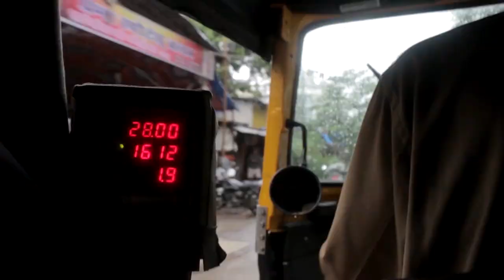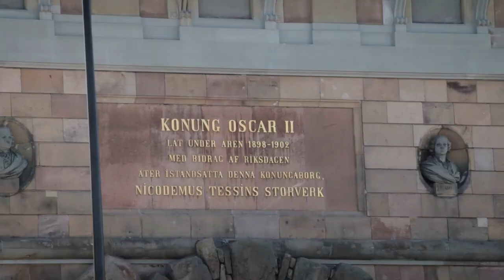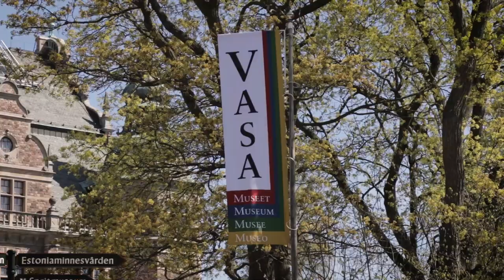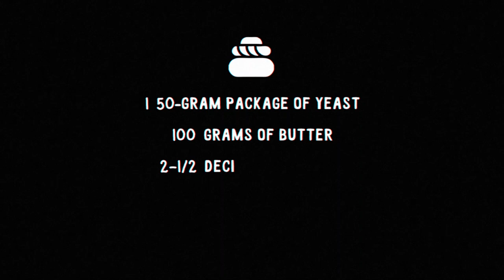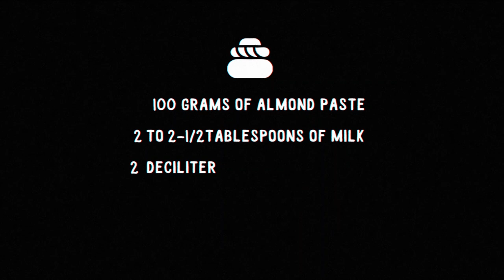Stockholm: Le Jazz Hot - Fly Brother 105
Ernest takes in a little Nordic sun and soul with his friend's American chanteuse Germaine Thomas and Martin Ingerby, an educator and community organizer. Germaine is one of three singers leading the funky soulful Jamnation Band, and this episode starts with watching the crew in full action as they put on a show at The Temple Bar. After busting a few moves and grooving to the music, Ernest meets up with Martin to explore Gamla Stan—the Old Town  of Stockholm.

Martin puts on his educator hat to teach Ernest a few words of Swedish and give him a history lesson about this Nordic city. In between the learning, Ernest tries on a Viking hat, makes some silly jokes (as usual), and finds the classic Pippi Longstocking character in a store window. He takes in more views of the architecture and waterways before Martin teaches him one more thing: how to eat fire. It takes a few tries, but eventually Ernest gets it right.

Later, New York native Germaine shares with Ernest what she loves about Stockholm, a city she’s called home for more than 20 years.

Featured On This Episode:
Fly Friends:
The Jamnation Band
Germaine Thomas | Singer and Musician
Martin Ingerby | Teacher/Fire Eater
Sites:
Gamla Stan (Old Town)
The Temple Bar
Stampen Bar
Vasa Museum
Recipes:
Semla
Hotels:
Hotel At Six